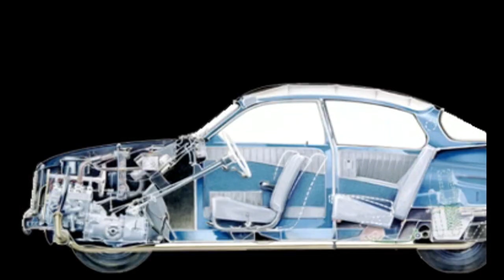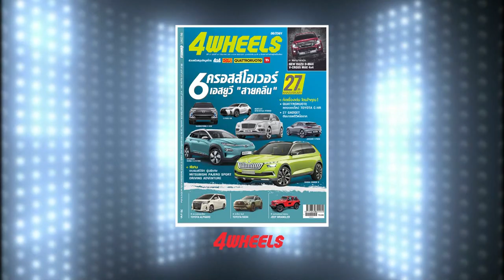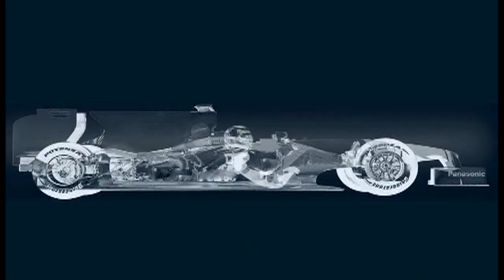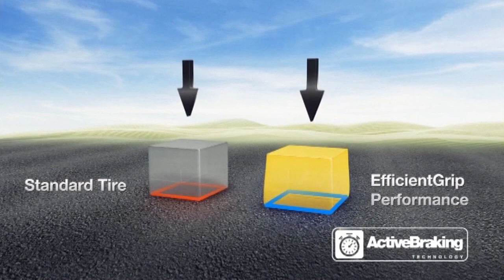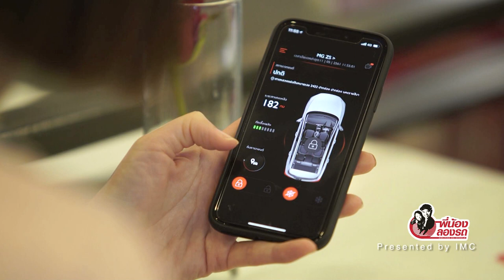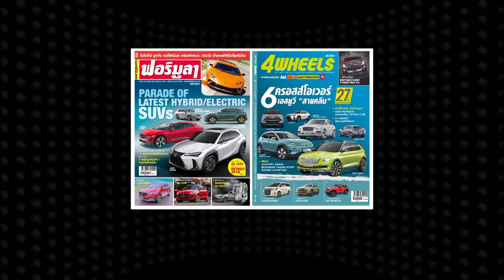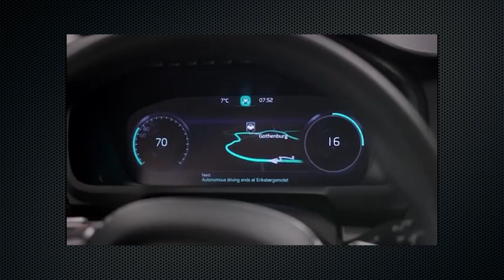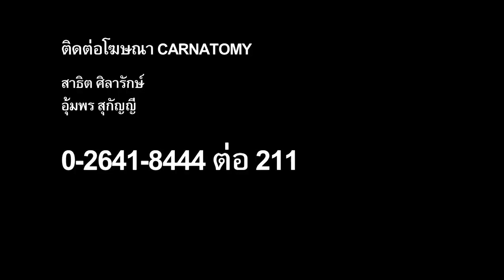carnatomy t370 oa 11 07 61 1